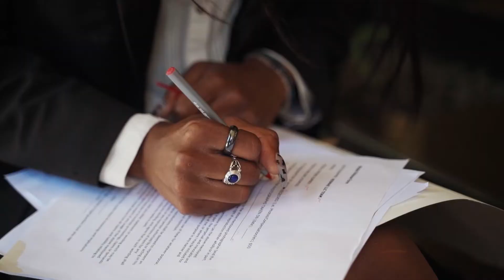REGISTRO DE COMERCIO - LO QUE TIENES QUE SABER EN 2023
ES SÚPER IMPORTANTE QUE SE QUEDE HASTA EL FINAL DEL VIDEO PARA QUE PUEDA APRECIAR EN DETALLE TODA LA INFORMACIÓN QUE SE LE PROPORCIONA.

¿QUIERES ATRAER EL ÉXITO EN TU CARRERA PROFESIONAL, CONOCIENDO CÓMO FUNCIONA LA LEY DE LA ATRACCIÓN? aquí te dejo un enlace donde podrás encontrar la CLAVE del éxito en diferentes áreas de tu vida

¿QUIERES DESCARGAR UN NEGOCIO DE INTERNET A TU COMPUTADORA HOY? si te interesa te dejo aqui el link para que puedas entrar en una nueva era en tu vida:

¡ALERTAS COMERCIALES DE OPCIÓN SIMPLE + ENTRENAMIENTO PLUS PARA AYUDARLE A OBTENER LAS MAYORES GANANCIAS! Si te interesa te dejo aquí el enlace para que puedas llegar a la ganancia por alertas comerciales